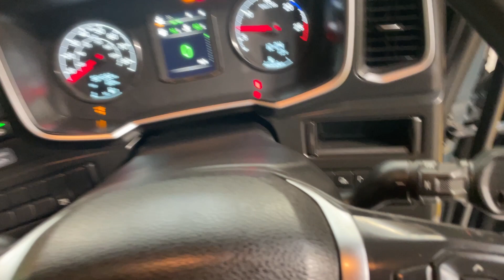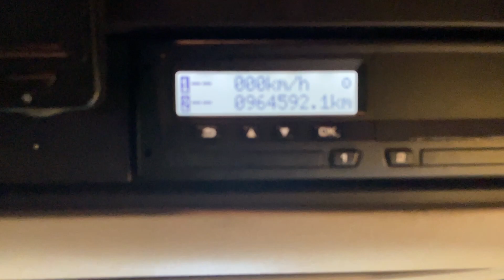New In Stocklist: SCANIA NEW GENERATION R450 *EURO 6* HIGHLINE 6X2 TRACTOR UNIT – 2017 – CN17 ONL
Scania New Generation R-Sleeper Highline Sleeper Cab.
Scania 2 Pedal Opticruise Semi Automatic Gearbox (Without Clutch Pedal).
Twin Aluminium Fuel Tank.
Electric Sunroof.
Digital Climate Control C/w Air Conditioning (Not Tested).
Touch Screen Infotainment System C/w Radio/CD Player And Satellite Navigation.
Cruise Control.
Automatic Headlights.
Plated Weight : 44,000 Kgs.
Design Weight : 45,000 Kgs.
Mileage : 964,592 Kms.
Tested Until End : April 2025
Registration Number : CN17ONL
Spec Number : 33345